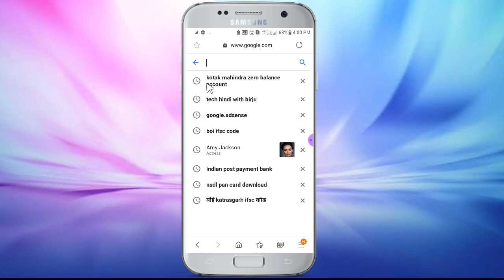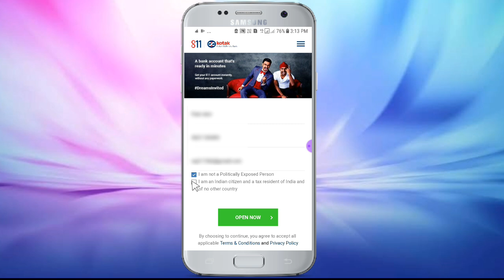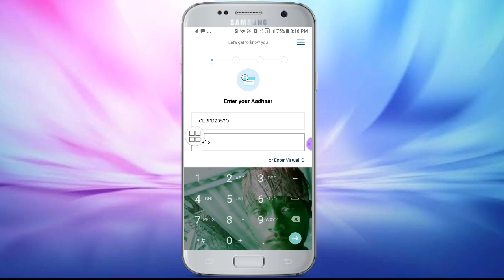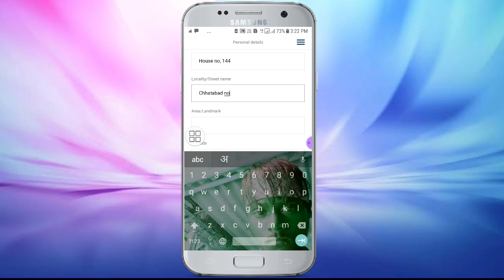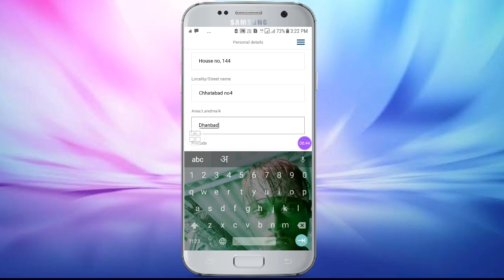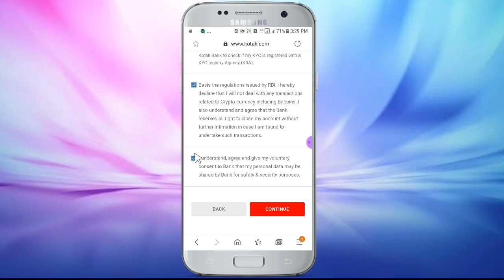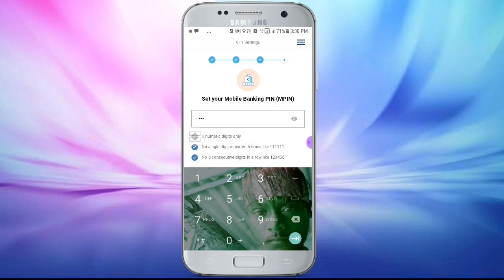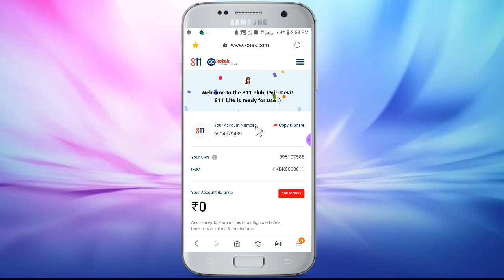Kotak 811 Bank account online opening | kotak mahindra bank Zero balance account birju